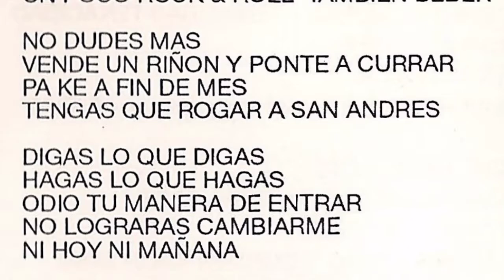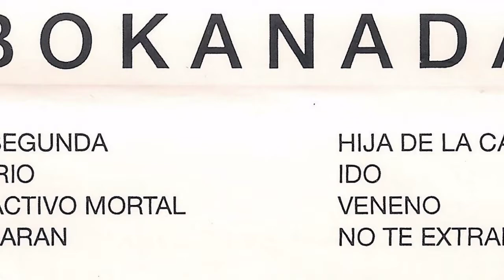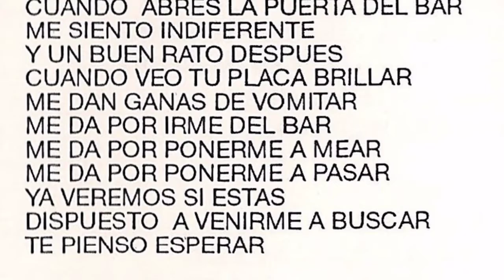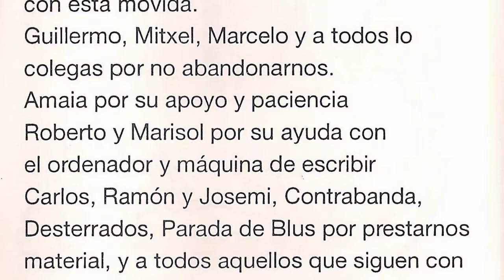BOKANADA - La segunda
Bokanada eran de Gasteiz. El grupo lo formaban Ritxo (guitarra y voz), Javi (guitarra), Juanma (bajo y coros) y Antonio (bateria y coros).